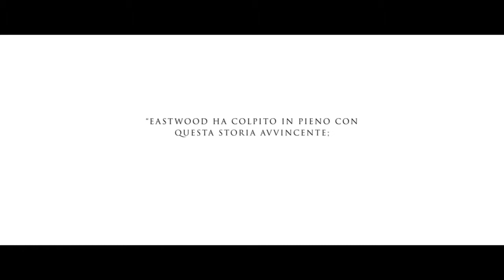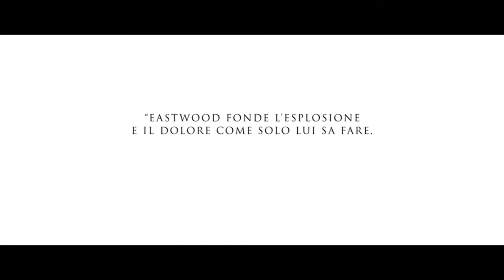American Sniper - Nuovo Trailer Italiano HD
American Sniper è un film del 2014 diretto da Clint Eastwood, basato sull'omonima autobiografia di Chris Kyle. Il film ha per protagonista Bradley Cooper, affiancato da Sienna Miller, Luke Grimes, Kyle Gallner e Sam Jaeger.